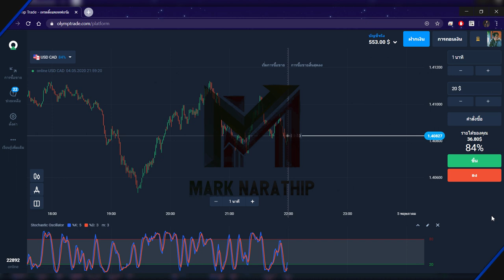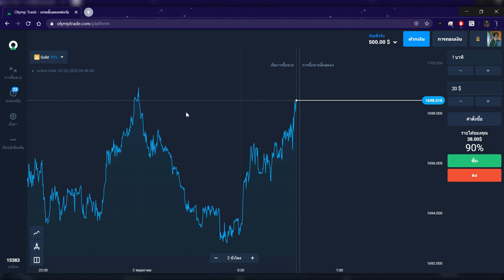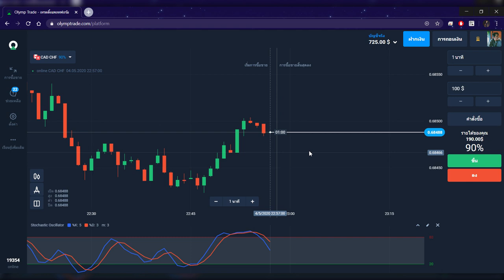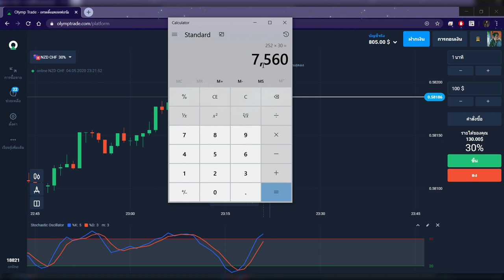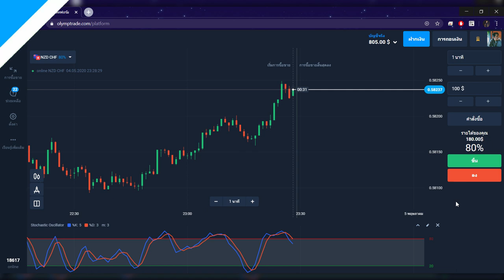สอนหาเงินออนไลน์ 252$ ใน 2 ชั่วโมง!! (ทำให้ดู!!) - Olymptade the series Ep.9 สอนหาเงินออนไลน์